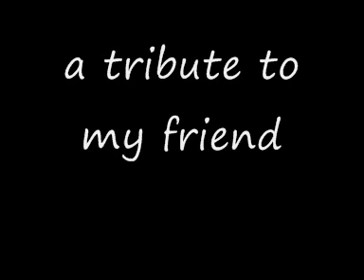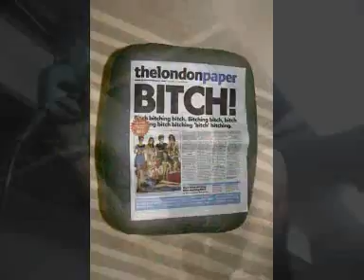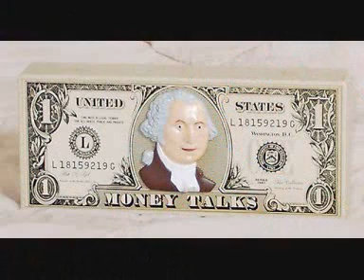lebanese rap song goadman G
LEBANESE RAP SONG BY GOADMAN

G